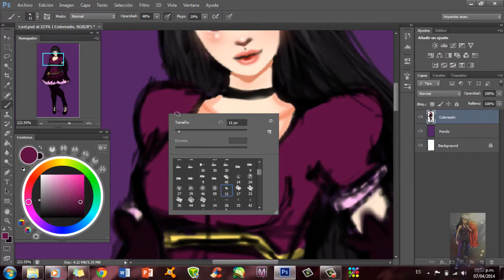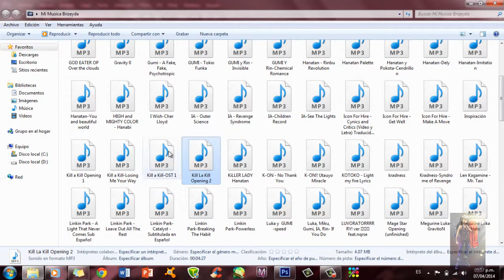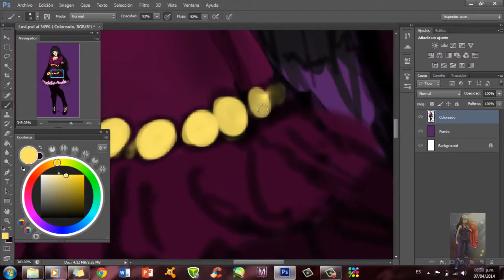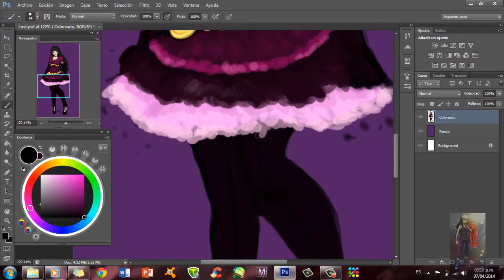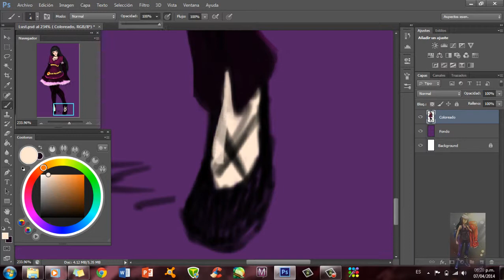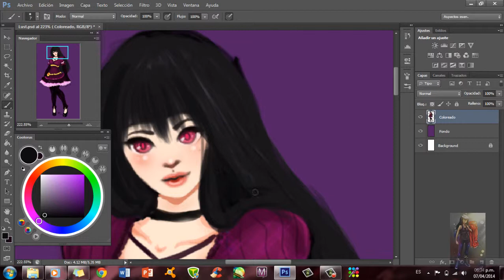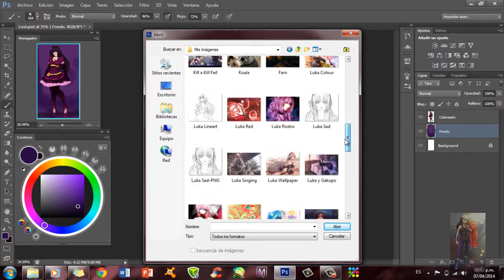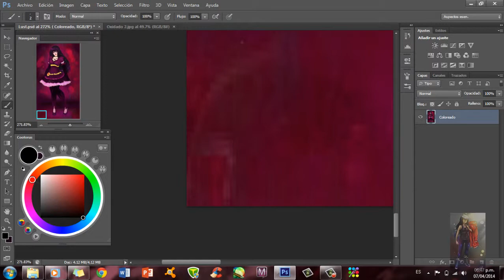Photoshop-Purple Dress SpeedPainting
Canciones:
1) S3RL-Space Invader
2) Yourenigma.I Know Ill make it Trought